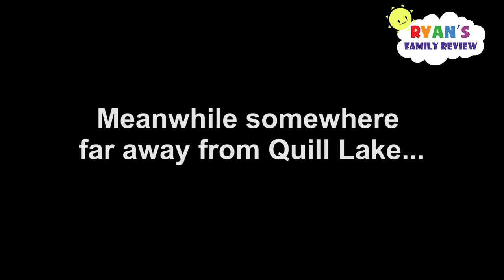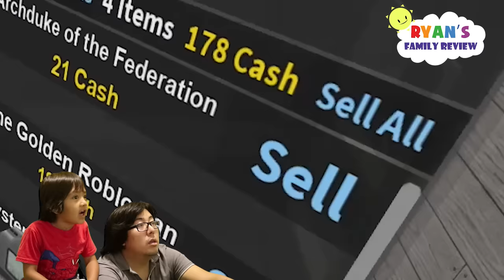ROBLOX Scuba Diving at Quill Lake! Let's Play with Ryan's Family Review!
Ryan and Daddy searched for secret treasures and entered forbidden area where only Pirates are allowed.
Let's see how many treasure they found.